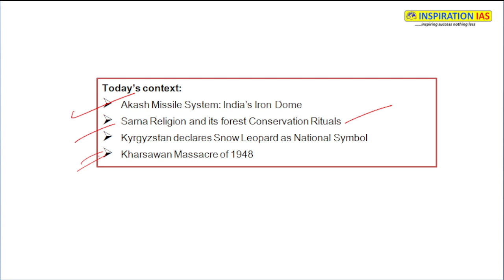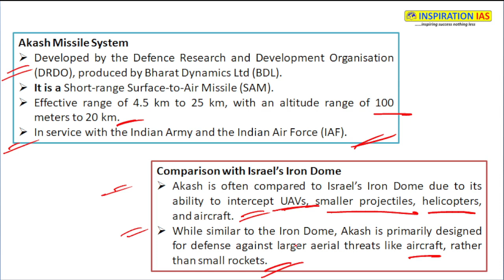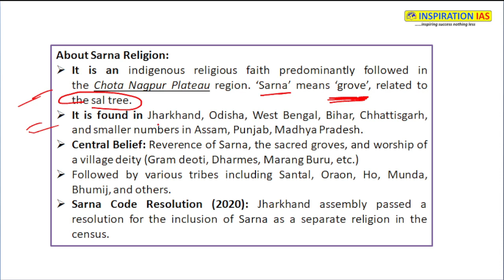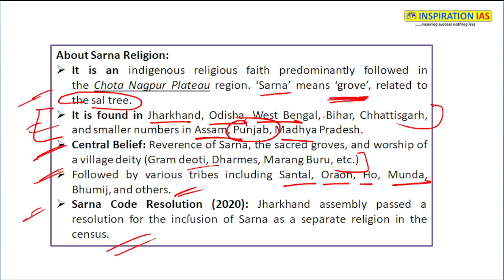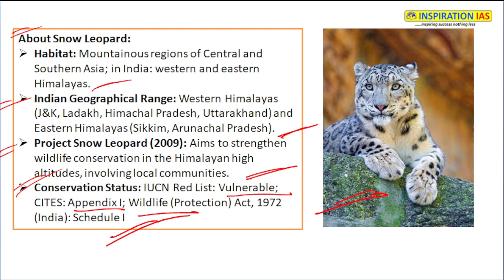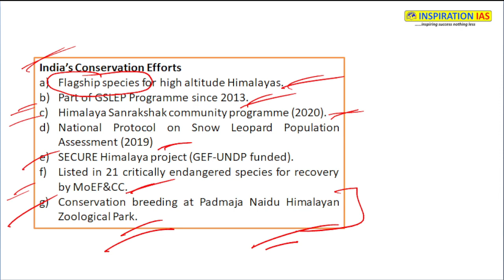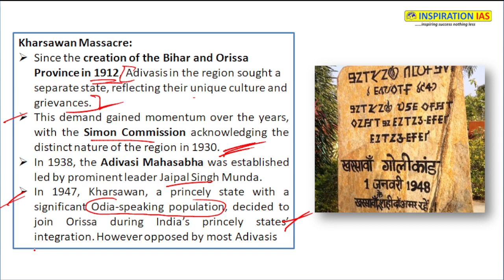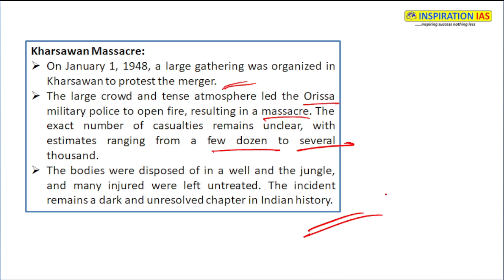3rd January 2024 Daily News Analysis | Akash Missile System |Sarna Code Bill | KHARSAWAN MASSACRE